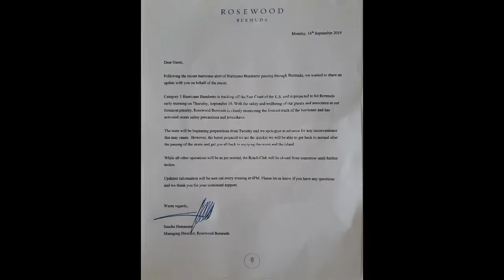Bermuda123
Bermuda
Greg Amaral
Cindy Amaral